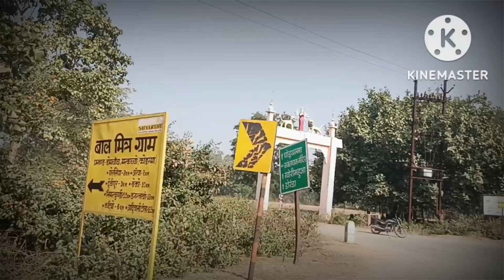Chanchalni mata mandir jharkhand domchanch in famous koderma morningmotivation video